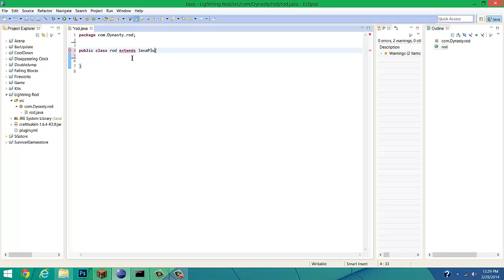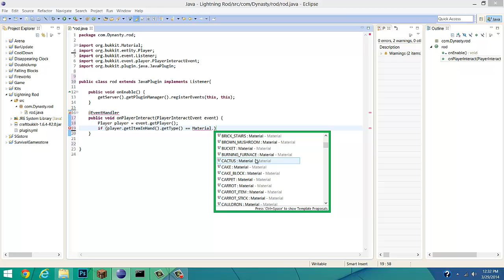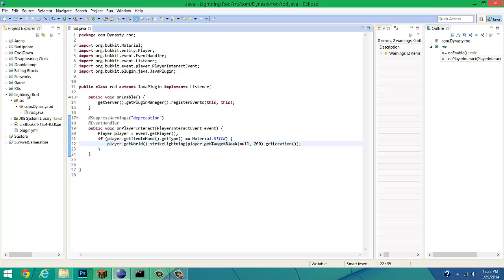Java Plugin Tutorial: Lightning Rod!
Hey guys today I am showing you a super fun plugin that can be used for admins to keep control of people breaking rules on a PvP server!